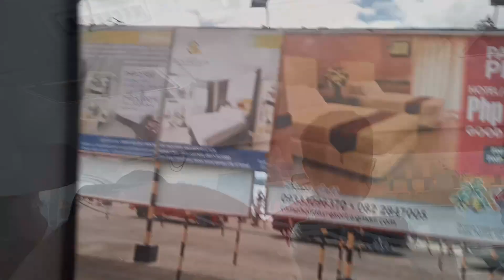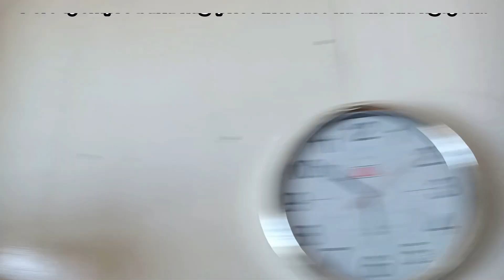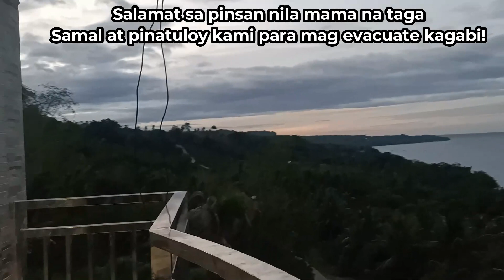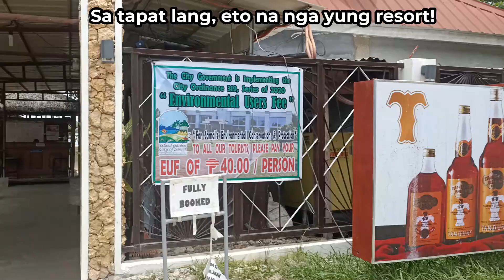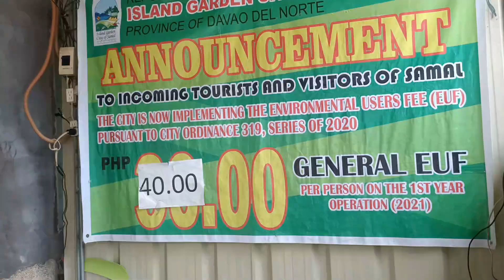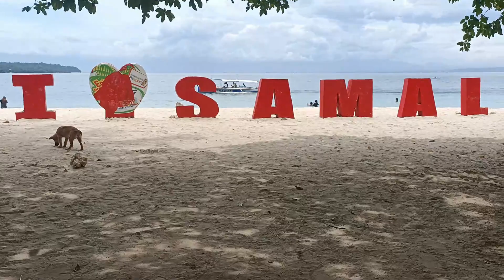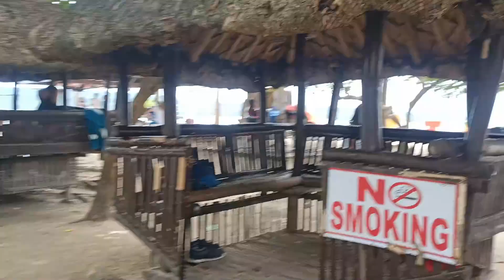Budget-Friendly Samal Island Davao | Kaputian Beach Park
Kahit bagyo go pa rin ang gala ng aming pamilya..
1st day nagrent lang kami para solo namin yung dagat, sa murang halaga 2,500 lahat na kami
2nd day sa Kaputian Beach Park napakamura lang ng entrance at Cottage

Krispy Mek's Fried Chicken sa tapat lang ng Kaputian Beach Park
Convenient na din kumain dito if wala pang baon hehe